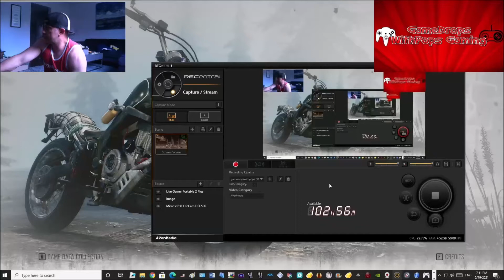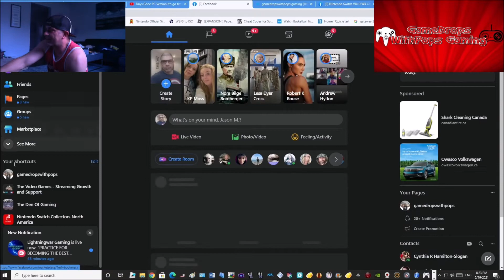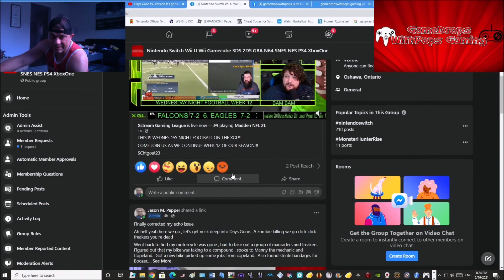Days Gone PC Version It's go time Lock N Load Pt 3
Took out a drifter camp killed all of the drifters there also did a hit at a freaker ripper heavy electro station , killed ripper freakers along the path too,
getting really into this game